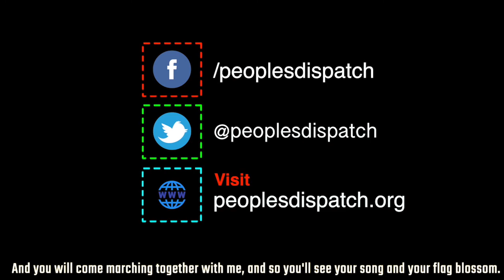Disaster capitalism in the time of COVID-19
We talk to Kambale Musavuli, a Congolese human rights' activist, on the current situation in the Democratic Republic of Congo. Kambale talks about the steps taken by the government, the country's health infrastructure, and how the IMF and World Bank's structural adjustment programmes have left the healthcare system incapable of meeting people's needs.